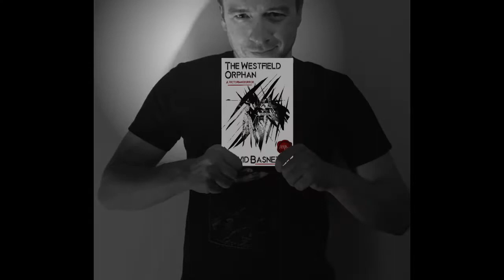The Westfield Orphan Promo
Short promo of Dark Chapter Press' latest release - The Westfield Orphan by David Basnett